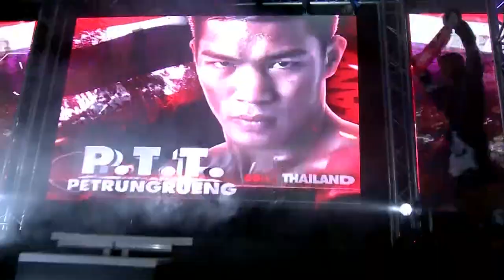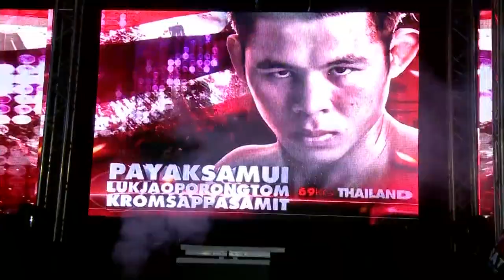THAI FIGHT - PARIS 2017 ENGLISH VERSION [RERUN]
0:00:07 - VICTOR PINTO vs. KAMAL AOUSTI

0:15:06 - P.T.T. PETRUNGRUENG vs. CHARLES FRANCOIS

0:32:39 - SUDSAKORN SOR. KLINMEE vs. JOHANE BEAUSEJOUR

0:49:21 - TENGNUENG SITJESAIROONG vs. HAMZA NGATO

1:06:39 - ANTOINE PINTO vs. AYDIN TUNCAY

1:25:16 - PAYAK-SAMUI LUKJAOPORONGTOM KROMSAPPASAMIT vs. MOHAMED SOUANE

1:41:36 - IQUEZANG KOR. RUNGTHANAKEAT vs. YOHANN DRAI

1:59:01 - YOUSSEF BOUGHANEM vs.GAETAN DAMBO

2:16:25 - SAENCHAI P.K. SAENCHAI MUAYTHAI GYM vs. ABDELNOUR ALI KADA

Facebook Thai Fight : King Of Muay Thai